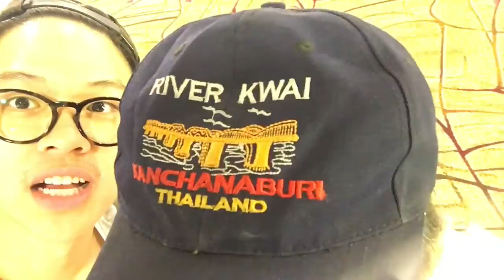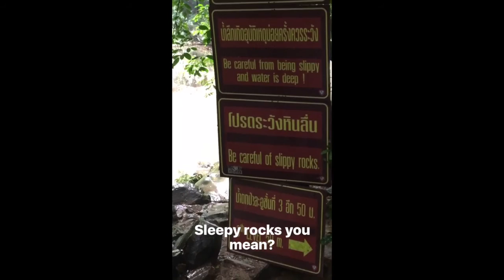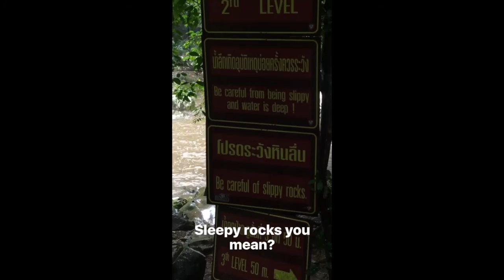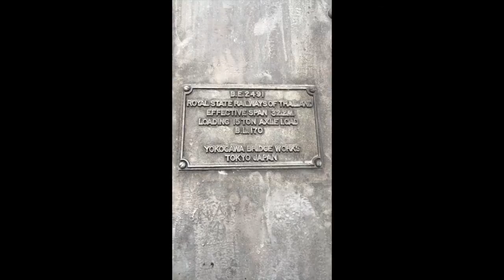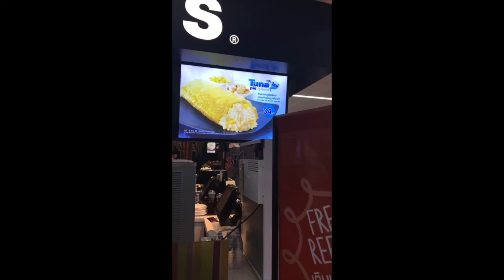Thailand Vlog (19 - 23 Sept 2016)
My dad, my sister and I went on a short trip to Hua Hin, and around the area.